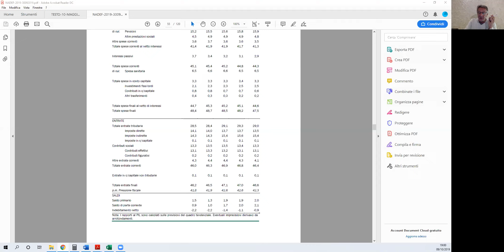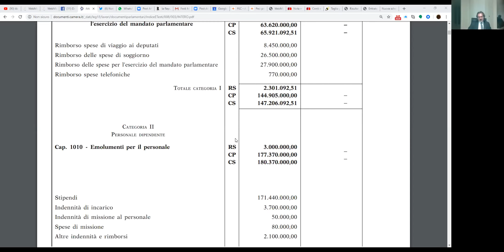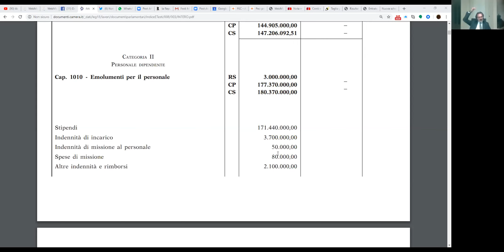La Chiacchierata destrutturata - Costantino e Michele. 9.10.2019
[00:00] - [21:00] I Kurdi traditi, Trump, Erdogan, Siria e la UE. Le nostre colpe e la nostra impotenza.

[21:01] - [30:05] La riduzione nel numero di parlamentari. Risparmi (?), propaganda, implicazioni elettorali

[30:06] -[Fine] Fisco e giochetti contabili, la NADEF che non regge ed il nuovo mistero dei conti pubblici che non tornano mai